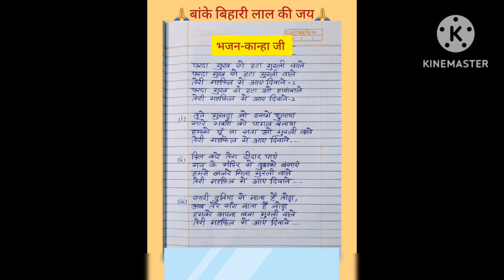parada mukh se hta murali vale tere mahaphil me aaye divane_2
thank u for watching video lyrics song lyrics bhajan lyrics hindi